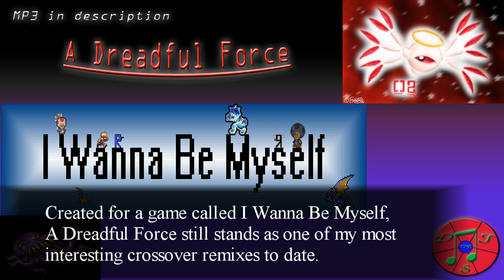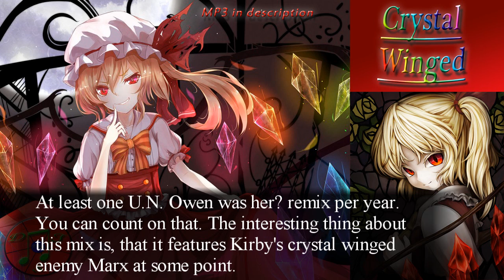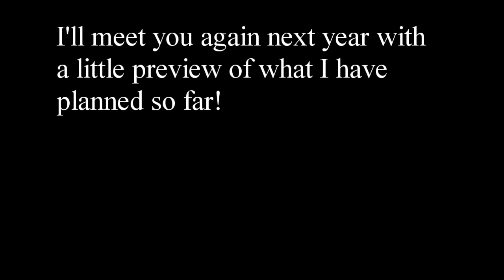DJ the S - Remixing Year Review 2012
What another great year this was. At this point let me thank you for your continuous support, thank you soooooo much!

0:00 The Knight Inside
1:00 Number 9
2:00 Kong Story
3:00 What is a Man
4:00 Echoes from the Past
5:00 Fate-ality
6:00 Desire Unlocked
7:00 Depths of my Heart
8:00 A Dreadful Force
9:00 Blast Kong
10:00 Uprising
11:00 From Russia With Fun
12:00 Return of the Brilliant Thief
13:00 Deepest Dungeon
14:00 Big Boss Bash
15:00 Crossing the Dark Road
16:00 Crystal Winged
17:00 Megabuster
18:00 Spooky Spirit Boogie
19:00 Shock Coil
20:00 Krempossible

All tracks were made to appreciate and promote video game music.